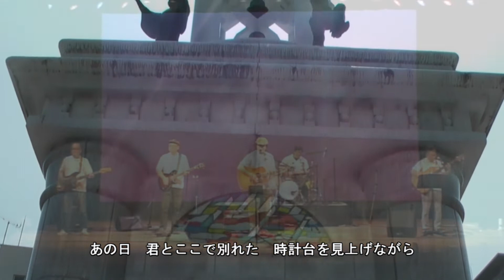【はだのアート復活プロジェクト第１弾】The BeatCruise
秦野市では、新型コロナウイルス感染症の影響を受け、発表の機会が減っている文化芸術関係者を支援し、市民が文化芸術に触れる機会を提供しています。
今回は、The Beat Cruiseの皆さんの演奏をご覧いただきます。